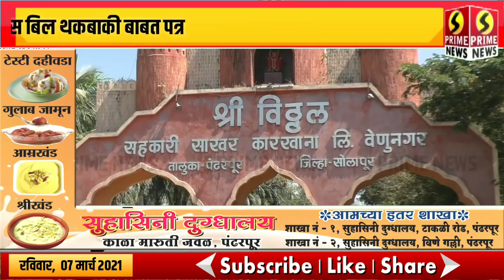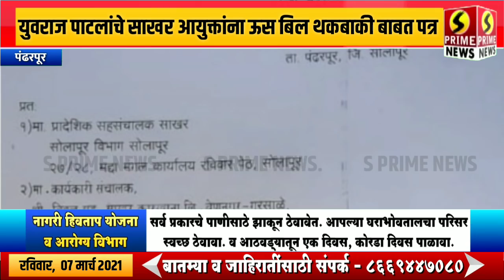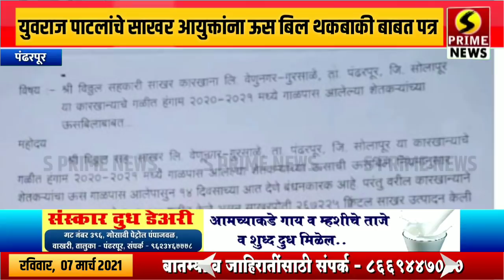पंढरपूर-विठ्ठल परिवारामध्ये घमासान | संचालक युवराज पाटलांचे साखर आयुक्तांना ऊस बिल थकबाकी बाबत पत्र